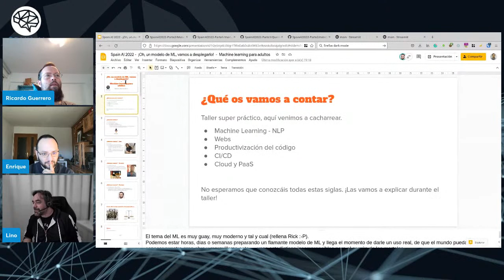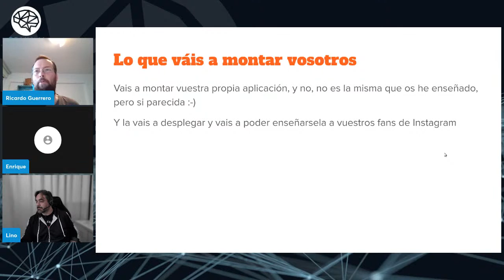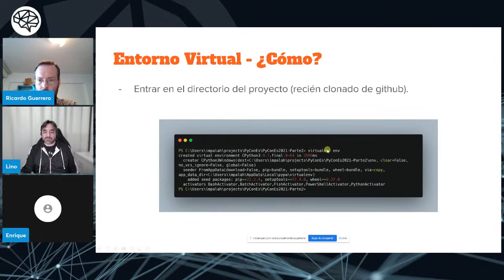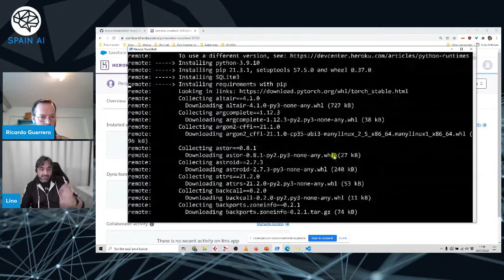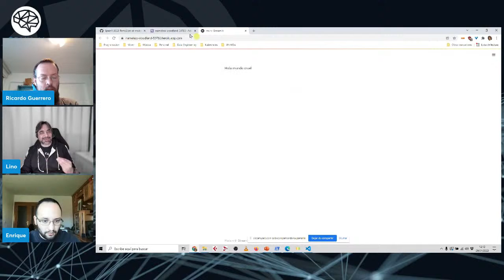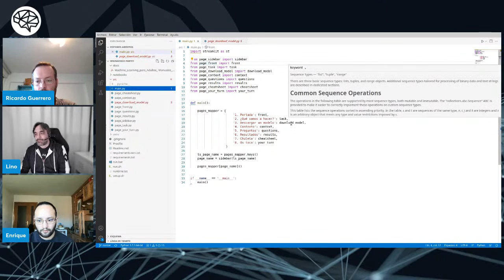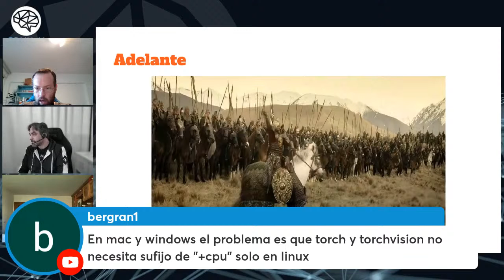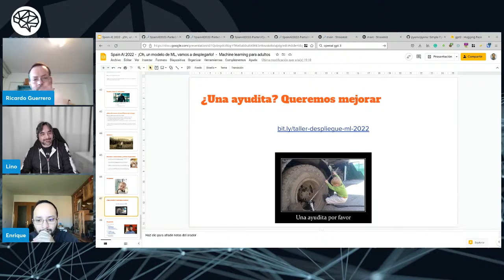AI Workshop: Taller de Machine Learning en producción. ML para adultos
Taller introductorio de Machine Learning para aprender, "cacharrear" y conseguir que el usuario interactúe con tus modelos de forma amigable

Acerca de este evento
Estrenamos temporada de webinars y talleres 2022 ofreciendo contenido de valor para que no dejes de aprender y lo hagas en todas las áreas y con los mejores expertos y expertas. Nuestro primer workshop del año nos introducirá en el Machine Learning y nos descubrirá un mundo de posibilidades. ¡Sigue leyendo!

Webinars y talleres como estos son posibles gracias a tu apoyo. Ahora también puedes convertirte en Patron de Spain AI.

SOBRE LA CHARLA
¿Alguna vez te has encontrado con un modelo de Machine Learning y no has sabido qué hacer con él?
¿Alguna vez has querido poner en producción un modelo de Machine Learning?
¿Alguna vez has querido hacer una aplicación web con Python sin tener que tocar una sola línea de HTML o CSS?
¿Alguna vez has querido trabajar con Integración Continua y Despliegue Continuo (CI/CD) ?
¿Alguna vez has querido trabajar con Cloud Computing?
Si has contestado afirmativamente a alguna pregunta... o a todas, este es tu taller. Vamos a cacharrear con Heroku, Streamlit, Git y Scikit-Learn. Aprenderás nociones generales de estas tecnologías y te llevarás un proyecto completo de inicio a fin que te servirá para ir jugando y adaptándolo para tus propios ejemplos o necesidades. Conseguirás que tus usuarios puedan interactuar con tus modelos de una forma amigable mediante una interfaz web.

Conocimientos mínimos:
Este es un taller introductorio, pero necesitamos que sepas manejarte un poco con Python, con la terminal y nociones muy básicas de git. Si no las tienes, pero sabes programar, no te preocupes, porque en un fin de semana, si te pones con ganas, puedes coger los conceptos básicos para poder aprovechar este taller.

Requisitos:
Ordenador con conexión a internet, acceso a una consola de git, cuenta en github (gratuita) y cuenta en heroku (gratuita).

IMPARTEN: Ricardo Guerrero , Enrique Josué Álvarez y Lino Figueroa.

ORGANIZA SPAIN AI
Spain AI es una red nacional y asociación sin ánimo de lucro, con la finalidad de crear una comunidad colaborativa dentro del ámbito de la Inteligencia Artificial en España.

29 regiones ya y creciendo. Únete a nosotros o crea tu propia comunidad en spain-ai.com y @Spain_AI_. ¡Síguenos!